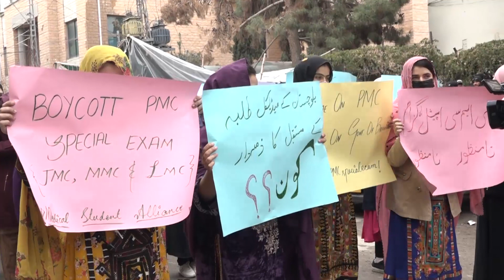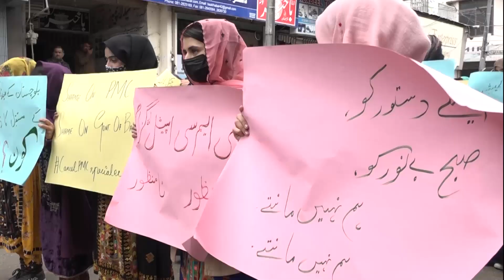Protest of Medical Students in Balochistan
Why Students of Medical colleges of Balochistan are protesting and what are there demands?
All the video of existing issue in Balochistan.